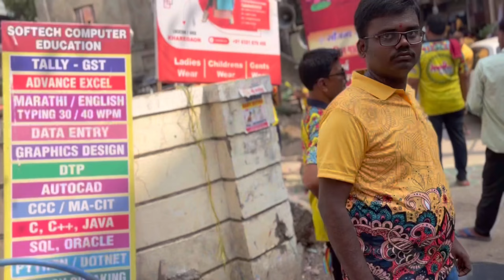खारीगाव ची जत्रा | आई हिरादेवीचा सोहळा | VLOG NO 12 | JAY BHOIR DRUMMER | LOVELY MUSICAL GROUP🙏🏻❤️